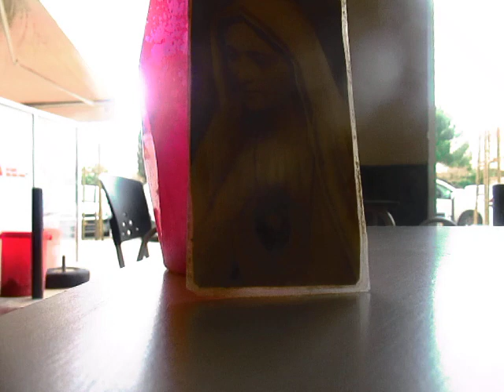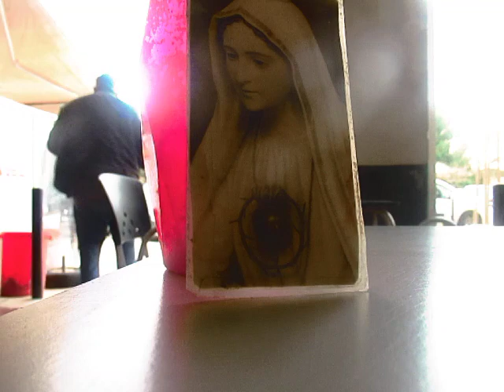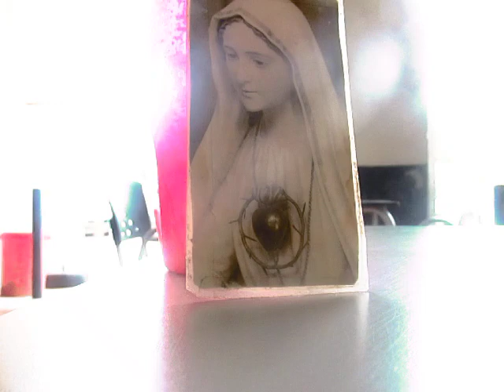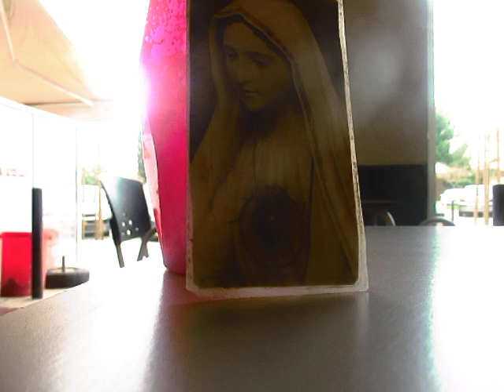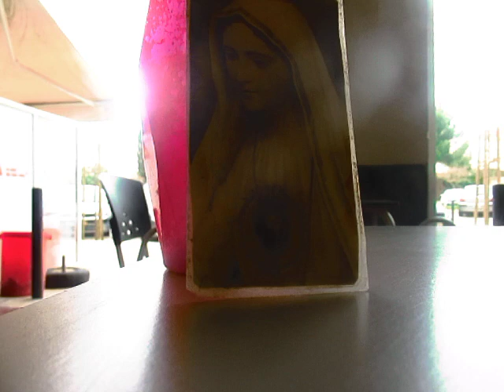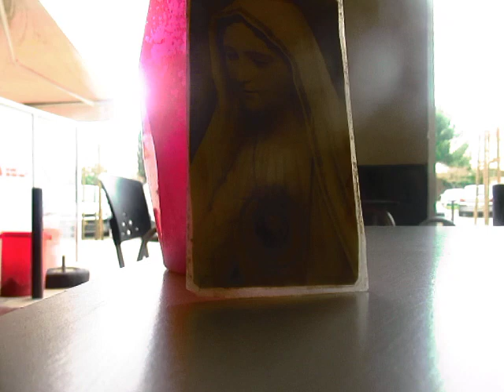A-M. MVI_7339 ADORAÇÃO EUCARÍSTICA RÁDIO MARIA PORTUGAL PAX +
A-M. MVI_7339 ADORAÇÃO EUCARÍSTICA RÁDIO MARIA PORTUGAL PAX PAZ